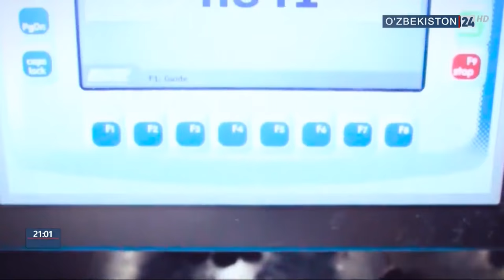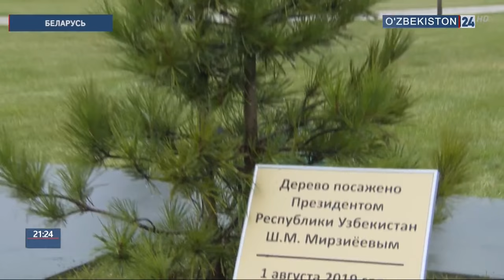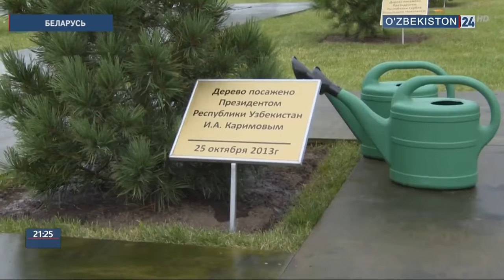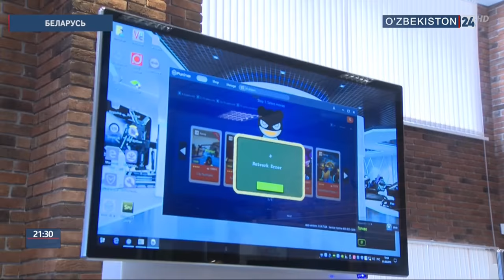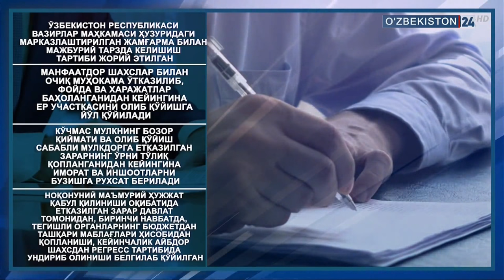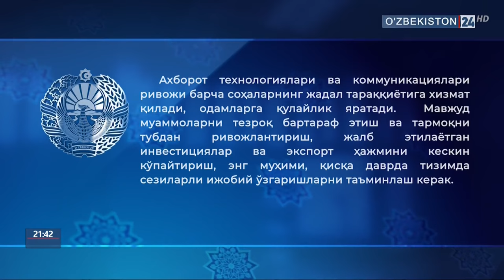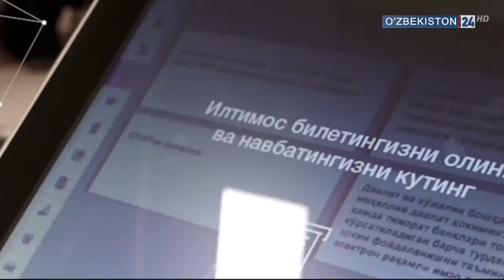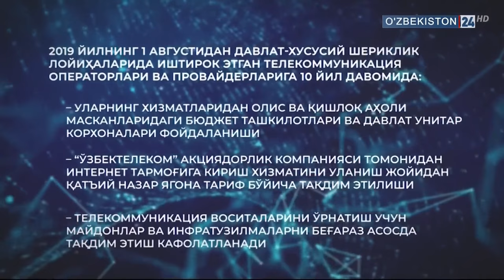Таҳлилнома [ўзбек тилида] | 04.08.2019